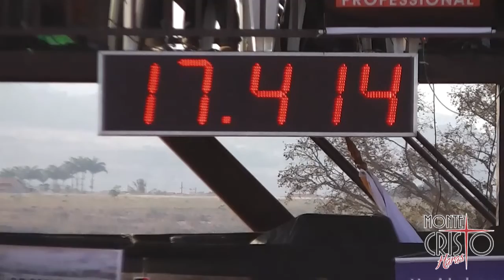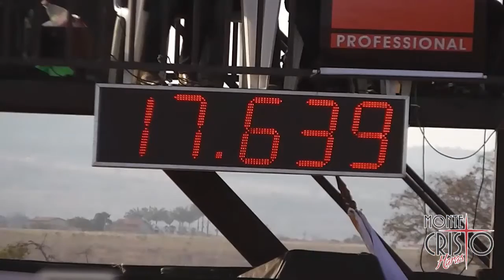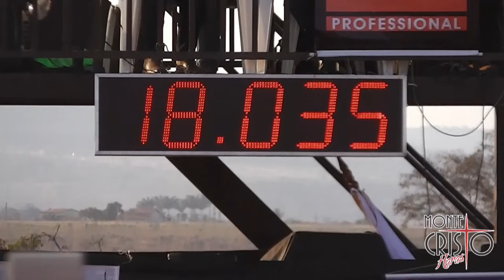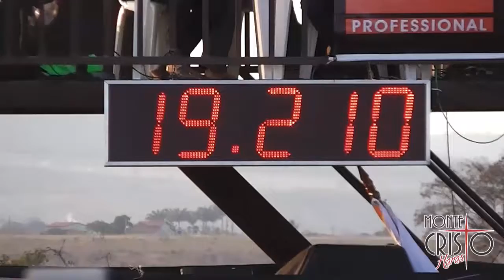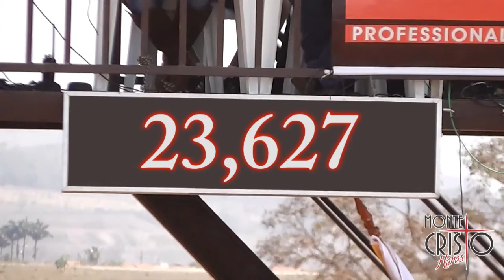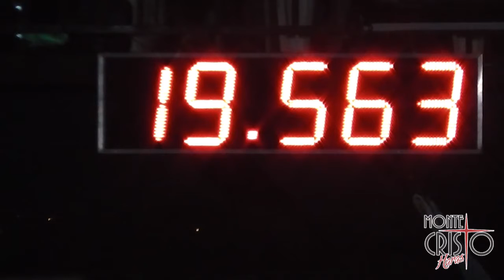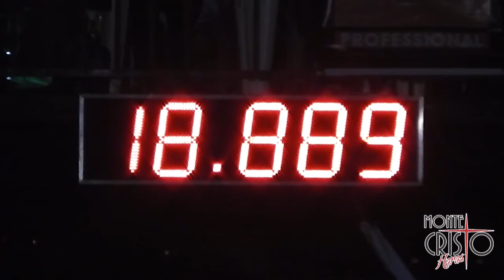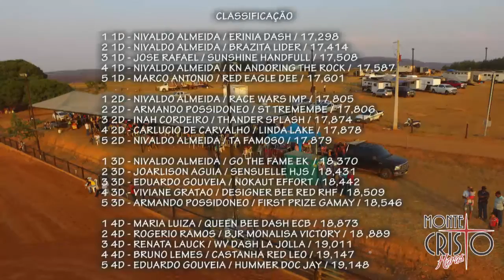1ª PROVA DE 3 TAMBORES HARAS MONTE CRISTO / TIRA TEIMA